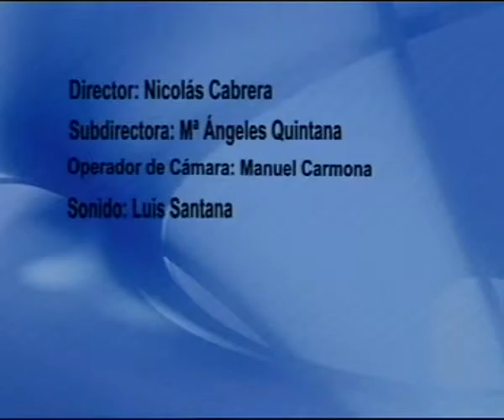LOS DESAYUNOS DE CANAL 13 DIGITAL: Nº 1397 Entrevista a Catalina Cárdenes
Marian Quintana ha entrevistado a la Doctora de Atención Primaria del Centro de Salud de Arguineguín Catalina Cárdenes con la cual se ha hablado del embarazo, los síntomas, las pruebas diagnósticas y las recomendaciones a las mujeres embarazadas.